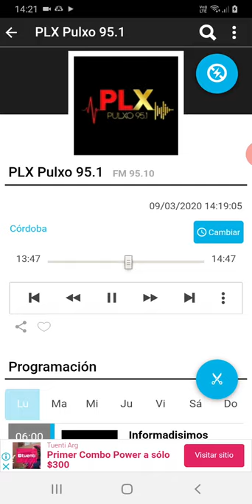coki ramirez en fernet con coki pulxo 951 parte 1 10-03-2020